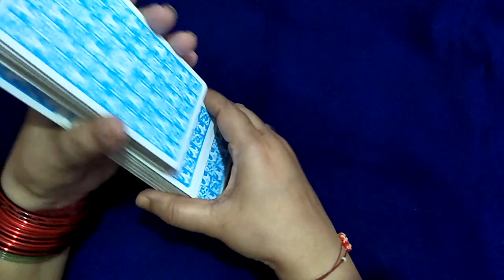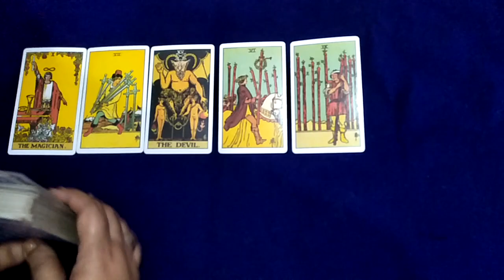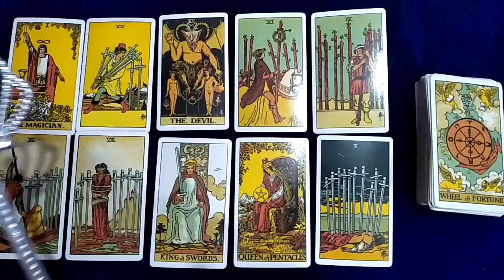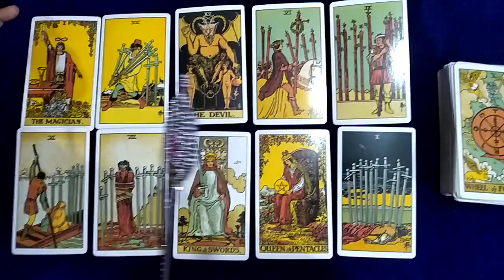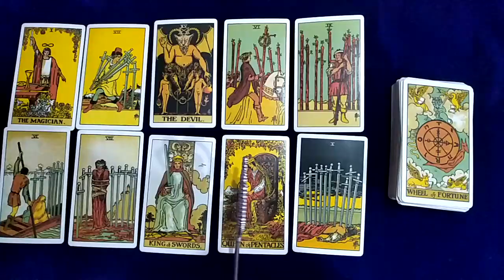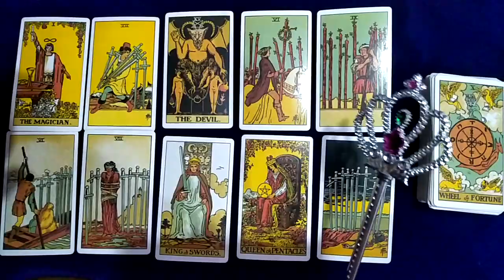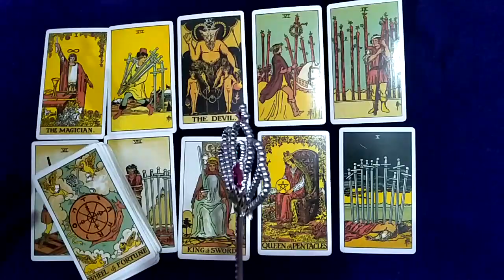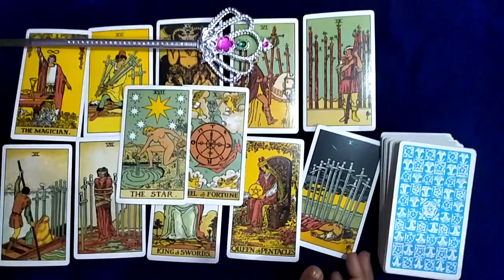💞 आपके पार्टनर की नाईट फीलिंग aapke partners ki current night feeling in jai maa taro